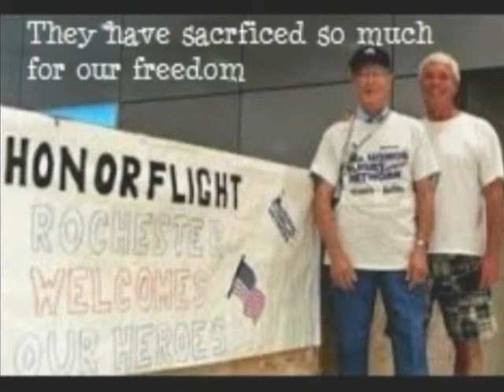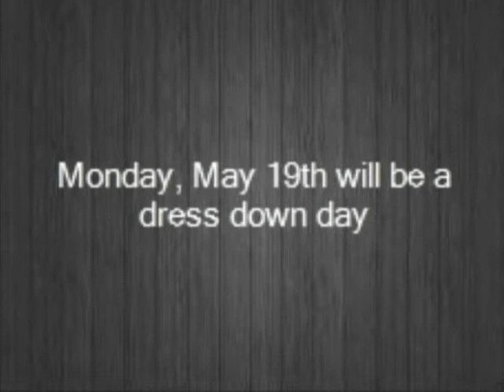BK News May 16, 2014